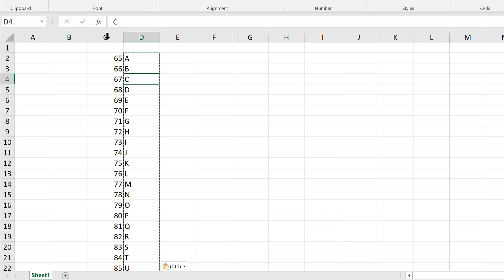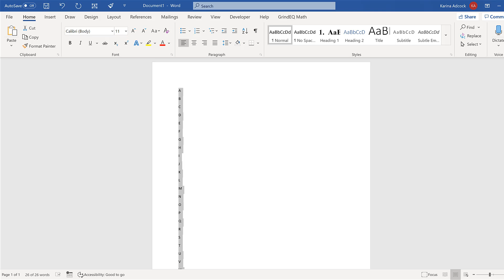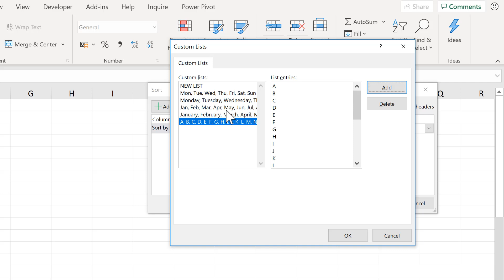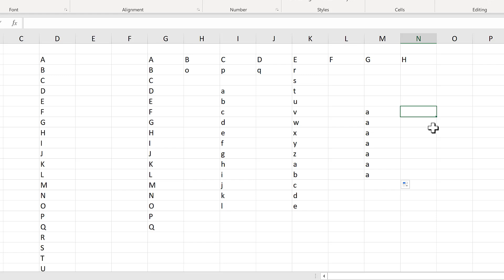How to click and drag to fill in the alphabet in excel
How to add the alphabet to excels custom lists so you can automatically fill in the letters of the alphabet.  A = CHAR(65)

Microsoft Office 365, 2016, Office Insider, Version 1906